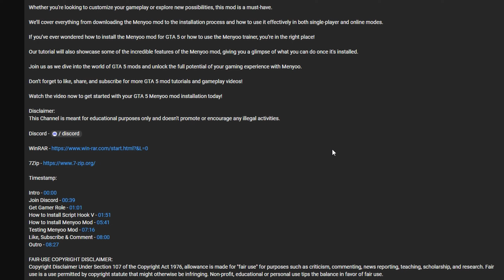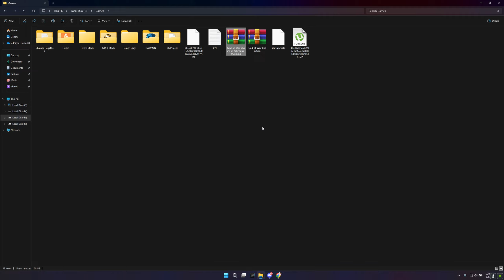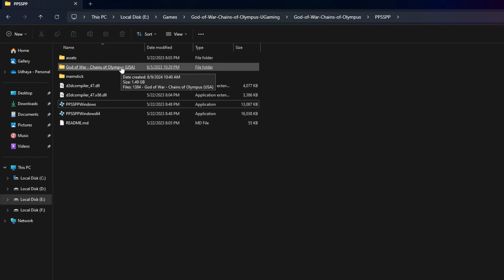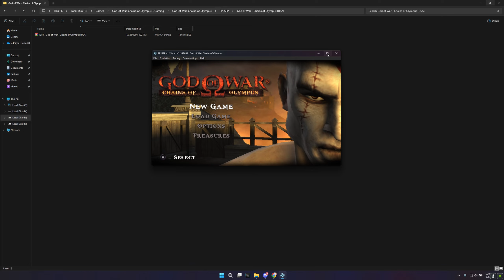How to Install and Play God of War: Chains of Olympus on PC/Laptop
How to Install and Play God of War: Chains of Olympus on PC/Laptop in Tamil 2024 | UGaming

In this video, we’ll guide you step-by-step on how to install and play God of War: Chains of Olympus on your PC or laptop using the PPSSPP emulator. Whether you're a seasoned gamer or new to the series, this Tamil tutorial will make the process easy and fun! Join us as we explore the epic world of Kratos and unleash his legendary powers. 🎮🔥

Timestamp:

Download - 00:00
Installation - 00:56
Key binding - 03:11
Tips - 04:49
Like, Subscribe & Comment - 04:55
Outro - 05:26